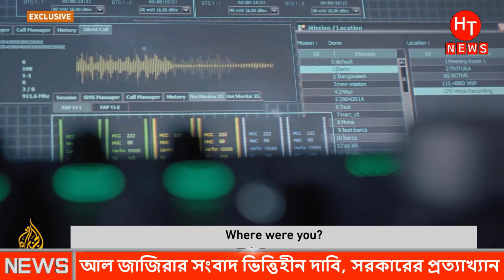আল জাজিরার সংবাদ ভিত্তিহীন দাবি, সরকারের | All the Prime Minister’s Men | Al Jazeera Investigations